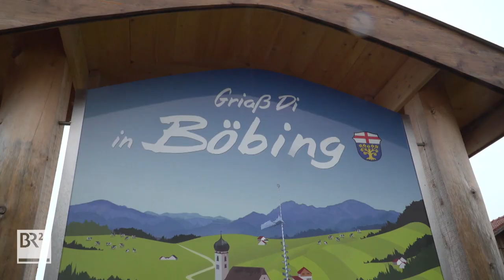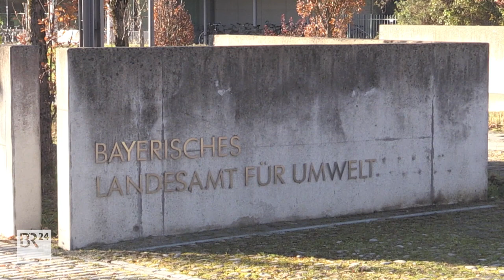Jetzt bestätigt: Wolf riss Schaf etwa 20 Meter von einzelnem Hof entfernt | Abendschau | BR24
Es war ein Wolf, der Anfang November nahe einem Wohnhaus in einem Weiler bei Böbing im Landkreis Weilheim-Schongau ein Schaf gerissen hat. Mittlerweile ist das Ergebnis der Genprobe analysiert und das Landesamt für Umwelt hat keinen Zweifel - es war ein Wolf. Die Sorge bei Nutztierhaltern ist groß. Sie wollen auf ihn Jagd machen. Das Landesamt für Umwelt versucht indes zu beruhigen, der Wolf sei scheu und es sei bisher zu keinen gefährlichen Begegnungen gekommen. Für den Menschen bestehe keine Gefahr, so Christian Tausch vom Landesamt für Umwelt.